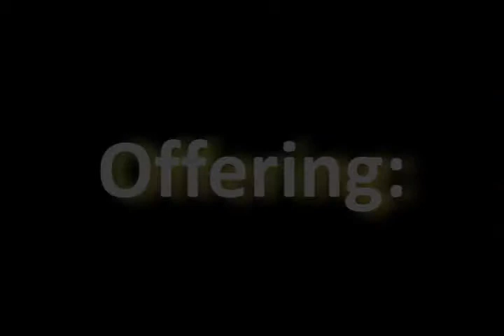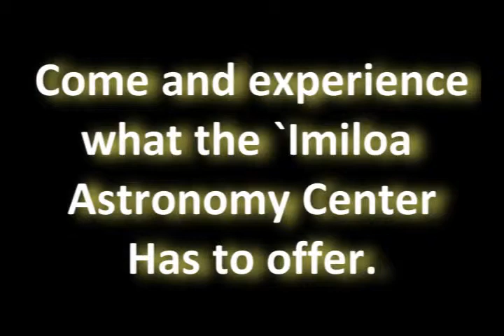Imiloa Astronomy Center of Hawaii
Come and see what the Imiloa Astronomy Center has to offer. Located in Hilo on the Big Island of Hawaii. Experience the wonders of the universe while searching Hawaii's past.

State of the art planetarium and 3d star shows, tours, education, dining, and more!